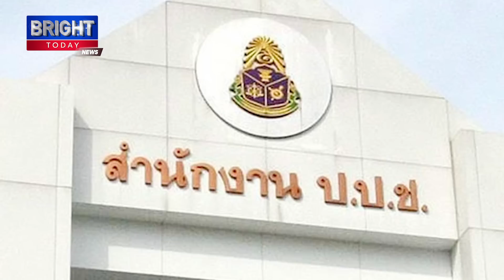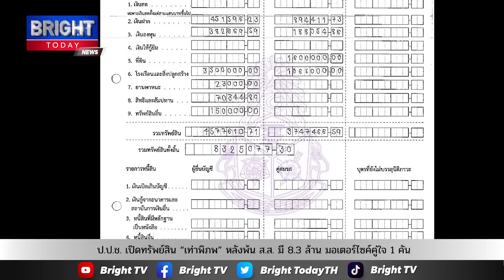ป.ป.ช. เปิดทรัพย์สิน “เท่าพิภพ” หลังพ้น ส.ส. มี 8.3 ล้าน รายได้จากบาร์เบียร์1.2 ล้านมอเตอร์ไซค์คู่ใจ